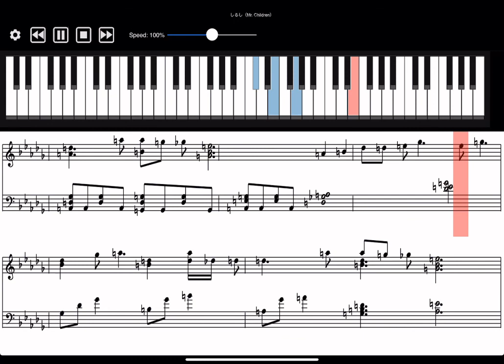しるし／Mr. Children ピアノソロ楽譜【MIDI sheet music】Full ver.